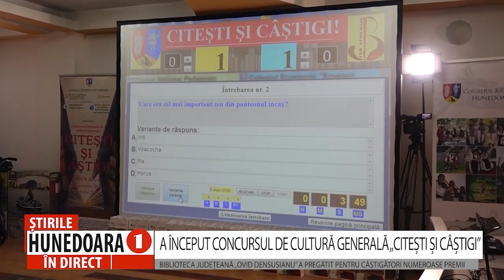A ÎNCEPUT CONCURSUL DE CULTURĂ GENERALĂ „CITEȘTI ȘI CÂȘTIGI”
BIBLIOTECA JUDEȚEANĂ „OVID DENSUSIANU” A PREGĂTIT PENTRU CÂȘTIGĂTORI NUMEROASE PREMII
 24 de colegii și licee din județul Hunedoara au început bătălia minților, în renumita competiție organizată de către Biblioteca Județeană „Ovid Densusianu” Hunedoara-Deva, „Citești și câștigi”. Cea de-a X-a ediție a concursului de cultură generală a început astăzi, când au avut loc patru meciuri în cadrul confruntărilor în grupe.